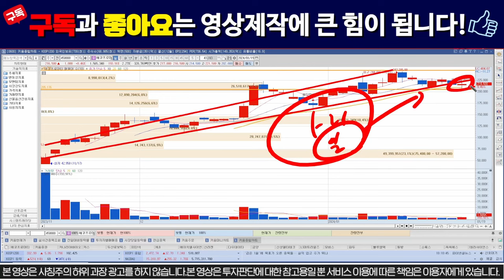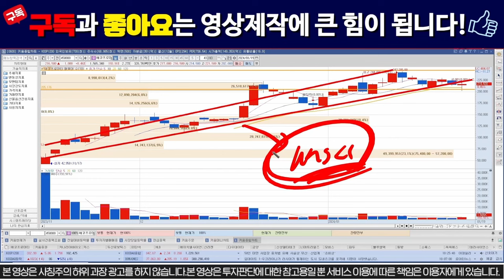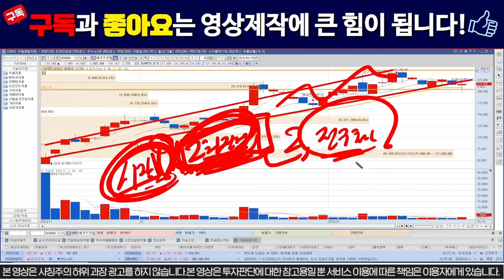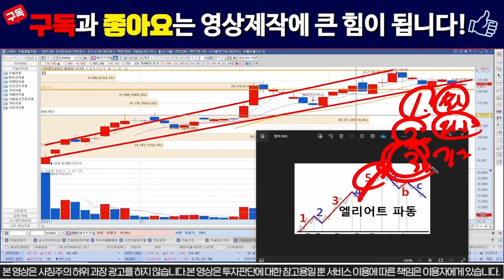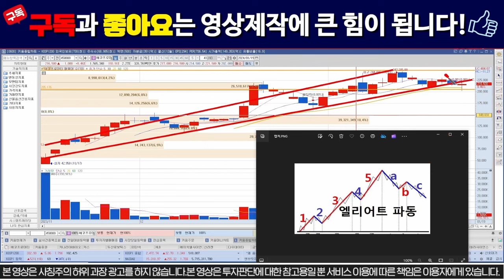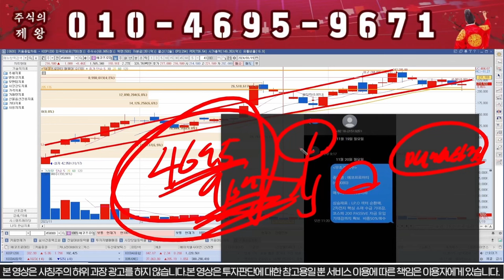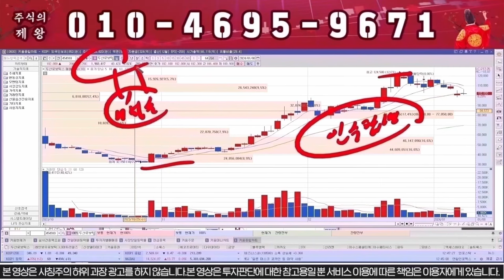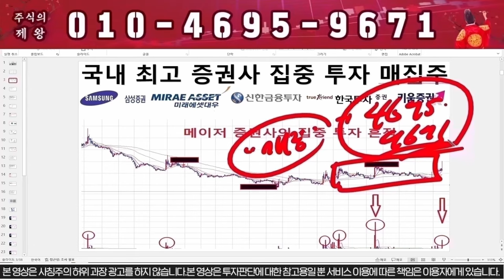[에코프로머티] 긴급공시떴다!!! 300,000확정!!!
" 에코" 라고 보내주시면 자료 보내드립니다.

"에코텔" 이라고보내주세요
1) 당일단타(시초가매매)
2) 매집주
3) 종목 실시간 브리핑
4) 종목상담 및 진단